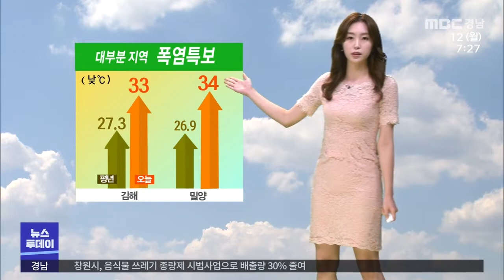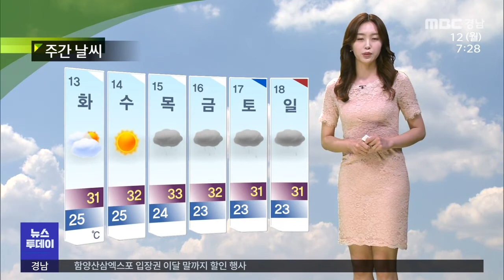오늘의날씨 (2021.07.12/뉴스투데이/MBC경남)